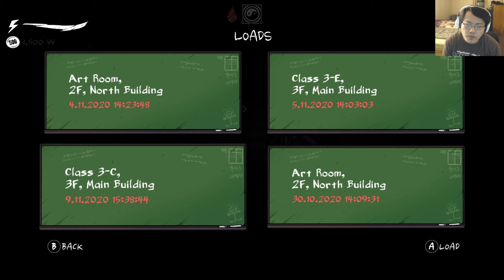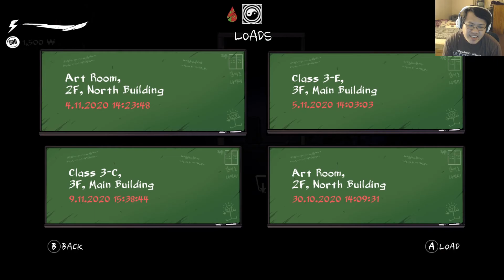The Coma: Recut 😴 Part 15 😴 Completing the Pendant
Part 15 of The Coma Recut. We make way to the secret room in the Library of the school. As soon as we get into that room, we complete the pendant that we had for a while now. With that, we make a run towards our classroom to hopefully get the heck out .